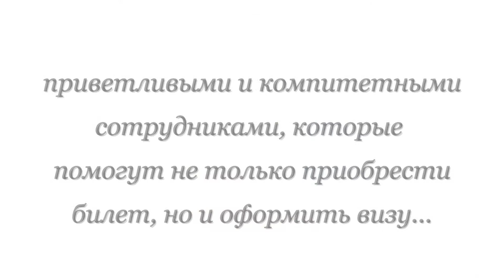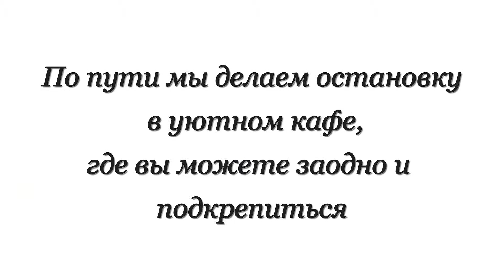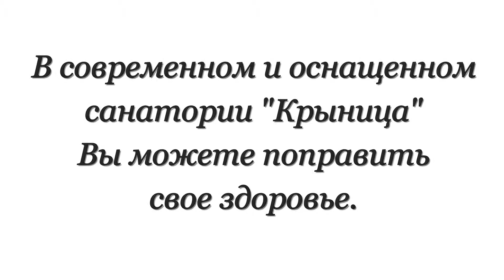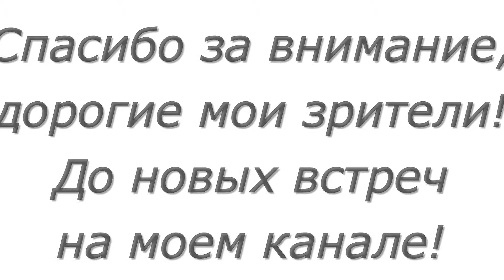Vares Reisid - полная версия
Совершить путешествие на комфортабельных автобусах через всю Прибалтику из Таллина в Минск приглашает фирма "Vares Reisid". Всегда Прекрасный Минск с радостью примет Вас в свои объятия. И кто бывал здесь хоть один раз обязательно старается повторить это и насладиться гостеприимством республики Беларусь.